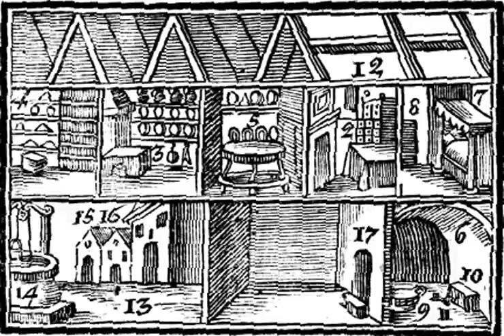Τὰ μέρη τοῦ οἴκου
ξε' Τὰ μέρη τοῦ οἴκου

Ὁ οἶκος εἰς μυχοὺς διαμερίζεται, ταῦτ’ ἐστὶ, αὐλή 1, προκοίτιον, ὑπόκαυστον 2, μαγειρεῖον 3, ταμεῖον 4, δειπνητήριον 5, καμάρα 6, κοιτὼν 7 μετὰ προσοικοδομηθείσης εὐμαρίας 8. Οἱ κόφινοι 9 συμφέρουσι τῷ μετακομίζειν τὰ χρήματα. Αἱ κιβωτοί 10, αἵτινες κλειδὶ 11 διανοίγονται, τῷ τηρεῖσθαι αὐτὰ (συμφέρουσι). Ὑπὸ τοῦ στέφους ἐστὶ τὸ ὑπερῷον 12, ἐν τῷ προαυλίῳ 13 τὸ φρέαρ 14, σταθμὸς 15 μετὰ βαλανείου 16. Ὑπὸ τοῦ οἴκου οἰνοθήκη 17 ἐστί.